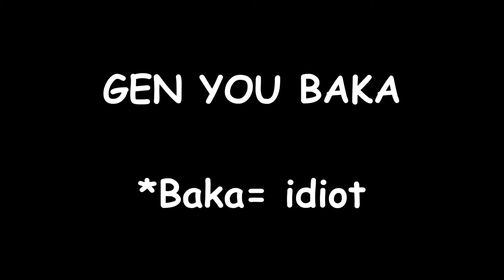Haikyuu!! First Impressions With my Mum! || Part 2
THE VIDEO YOU'VE ALL BEEN WAITING FOR...

Maybe?

Hi ya'll, figured it was about time I edited these videos into a part 2. The first received a lot of attention so thank you for that! Hopefully you like this one as well! I wish I could have done more characters but that would take forever.

- Vine: fangirl.gen